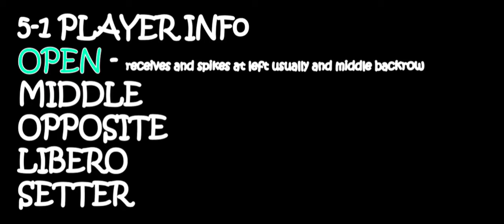Volleyball Setter Spiker Play Roblox 4.2 Volleyball Mobile and PC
Short sample plays on 5-1 with 3 frontrow spikers or 2 frontrow spikers and snippet of backrow attacks.

Thanks to iCqkey for the participation.

I'm hosting RVSC, Roblox Volleyball Short Conference with leaderboards based on performance. If your team wishes to join, find me in discord.